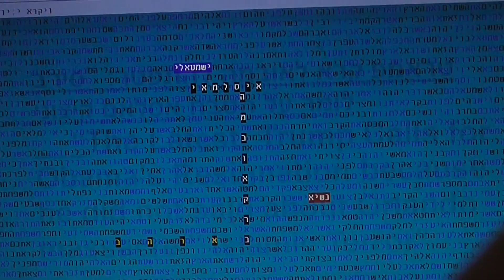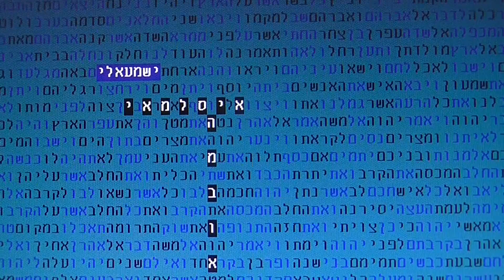BARACK OBAMA - ISLAM in bible code